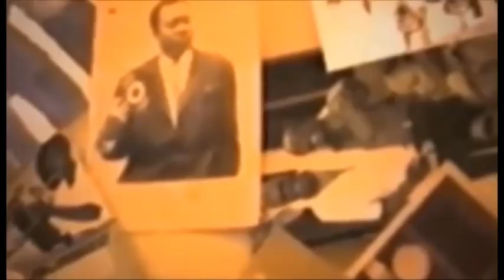CONCERT FABREGAS NA TSHANGU RETOUR CEDA YA MADO BOYOKA NIVEAU AGANGISI BATU NABA NOUVEAUTE